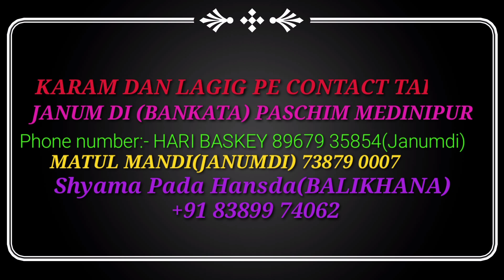DASAY ANECH 2,JANUMDI MARSHAL GOUNTA// MARE PATAM MUSIC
DASAY SERENG//BHUYANG GURUYAG SANER SAKAM//JANUMDI MARSHAL GOUNTA//LUCTURE SERENG

MARE PATAM MUSIC Channel upload all kinds of Social, Culturer  traditional Videos .

SPECIAL THANKS AGAIN:-JANUMDI JUWAN KORAKO.

LYRICS:-TUMAL NAM
DIRECTOR:- PRASEN
CAMERA:-N.S&P.M
EDITING:-PRASEN